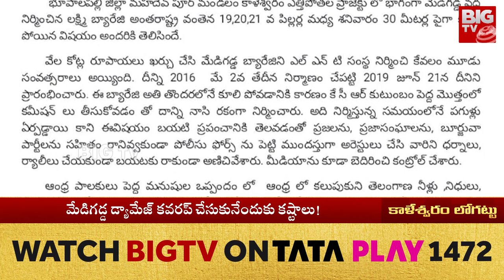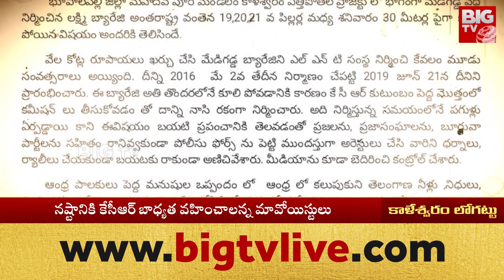Medigadda Barrage Danger : మేడిగడ్డ డ్యామేజ్ కవరప్ చేసుకునేందుకు కేసీఆర్ కష్టాలు! | Veekshanam